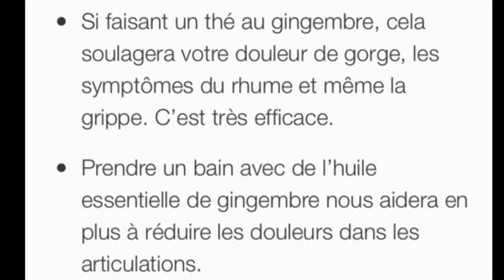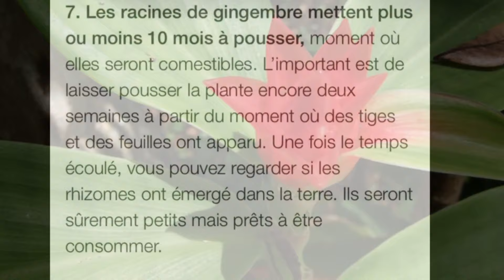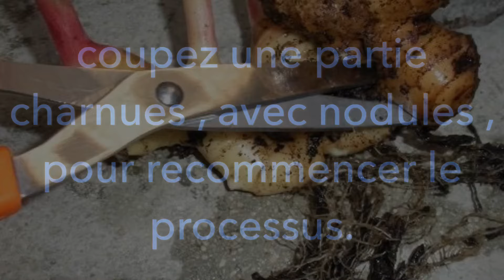PLANTER DU GINGEMBRE 🌿 faire pousser du gingembre chez soi